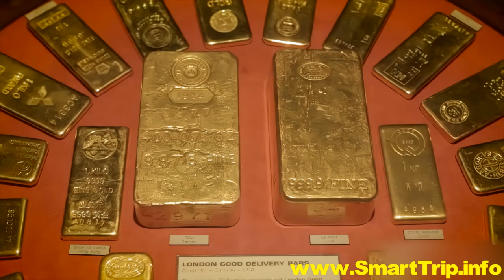Australia - Perth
Perth - the gem of Australia's west coast and the capital of Western Australia! This friendly metropolis offers pristine beaches, crystal-clear waters, and a magnificent coastline, not to mention an abundance of nature and mineral resources.  When you're ready, explore vacation packages to Perth

Begin your Perth vacation with a leisurely walk through Kings Park, an expansive green oasis larger than New York's Central Park, where you'll find the Western Australia Botanic Garden showcasing over 3,000 species of the region's vibrant plant life, including exquisite flowers.

Head to the Swan Bell Tower for a breathtaking view of the city. Marvel at Perth's diverse architecture, ranging from modern glass structures to charming Tudor buildings inspired by London's architecture.

Don't miss the opportunity to take a ferry ride to Rottnest Island, affectionately known as "Rotto" by the locals. Immerse yourself in the beauty of the Indian Ocean as you snorkel, encounter seals and birds, and explore over 31 miles of cycleways on a rented bicycle.

For wine enthusiasts, the Swan Valley is a must-visit region, adorned with picturesque vineyards. Growing grapes has been a longstanding tradition here. Be sure to Visit Hillarys Boat Harbour for a delightful sunset dinner.

For now, we hope you enjoy watching this travel guide as much as we enjoyed creating it.